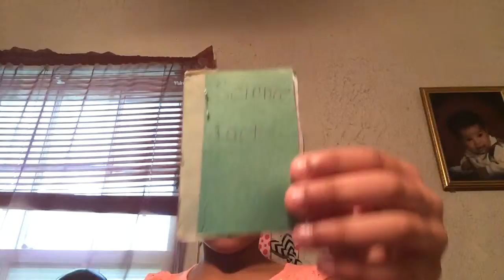Ag doll stuff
This video is about what my mom and dad bought my ag doll and what I made for her